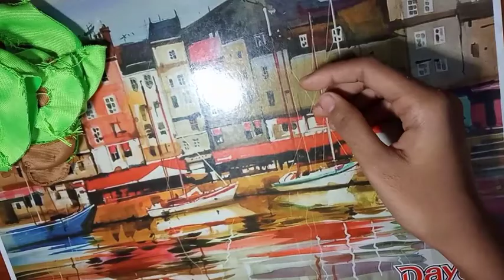Soft Toy Making.... How to make Soft toy Giraffe at home in hindi